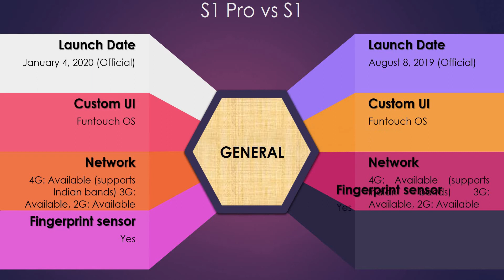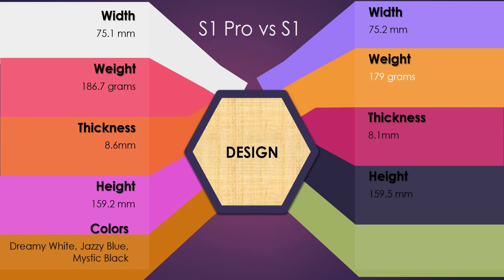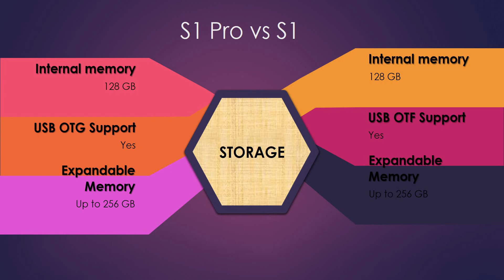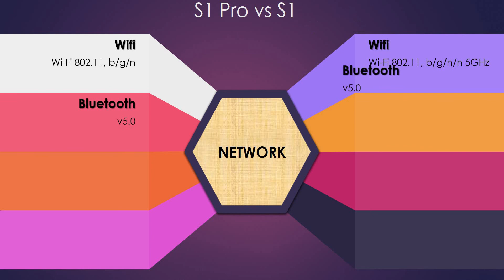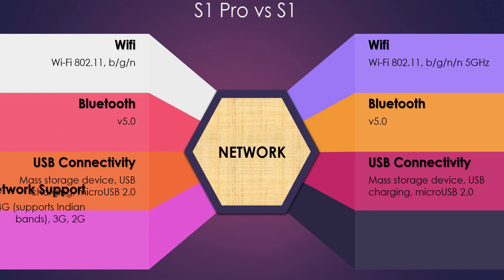Vivo S1 Pro Vs Vivo S1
In this video i have compared two budget phones both from VIVO.